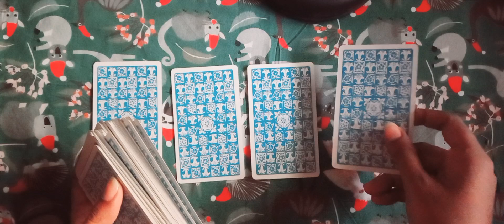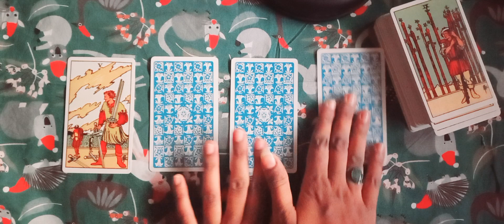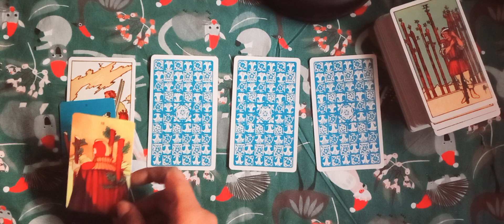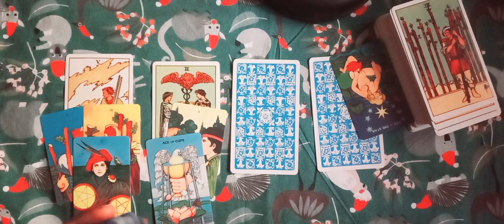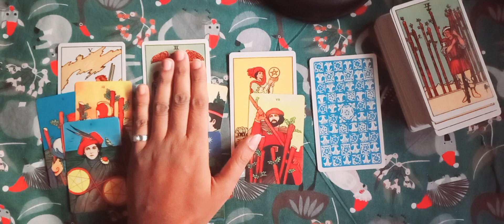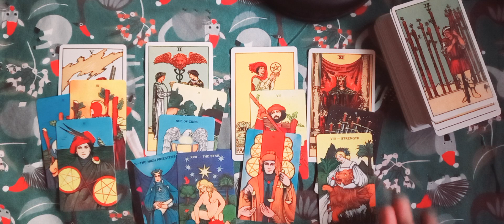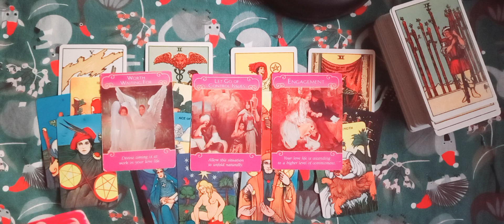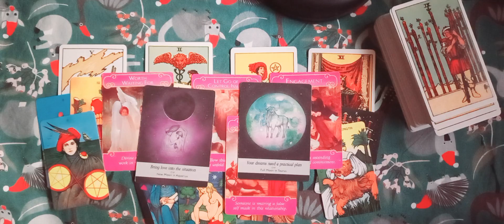TAURUS ♉️ LOVE ❤️ DECEMBER #2023 URDU/HINDI